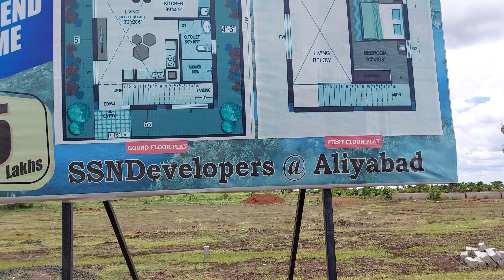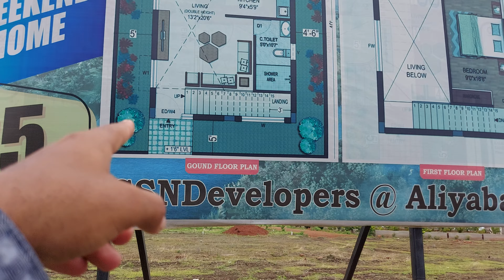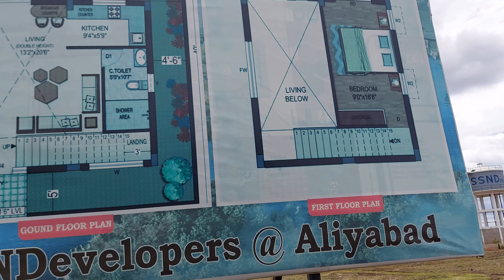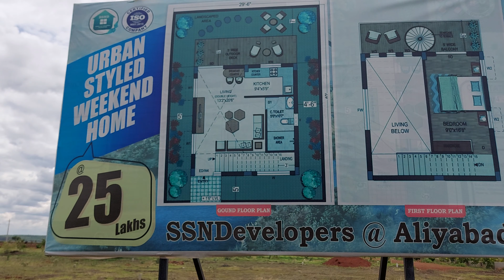900 square feet Double Height Hall Duplex house 25 lakh only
गृह निर्माण से संबंधित मेरे अन्य वीडियो देखें

join TELEGRAM LIFE IS AWESOME CIVIL

3 🏠घर में अब फर्नीचर की ज़रुरत ही नई हैं! वाह क्या आइडिया है  without furniture house construction